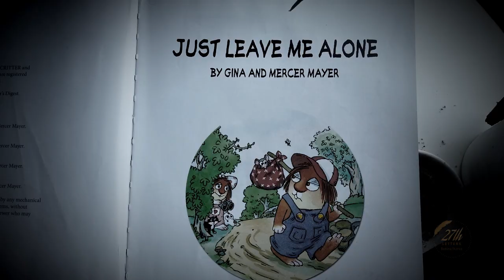Just leave me alone by Gina and Mercer Mayer - Read Aloud Book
In 2007 when I got transferred to the medium security prison of Fenbrook institution. I was so glad to hear about a reading program that was offered to anyone with children. The idea was that, once a month two women named Carla and Beth would come into the prison with stacks of children’s book which you can pick one from and then read the book to your child while Carla records you on a cassette. Carla then takes the recordings and transfers the recording to compact disc and sends it to your child. This whole idea resonated with me because I was already writing my daughter once a month on the 27th. I participated in this program till I won my appeal on the life sentence. These women were volunteers who chose to do this for us with no hidden agenda. It’s now 2021 and I’ve since started a podcast based off my book 27thletters and now I am starting 27thlettersbedtimestories for all the children in the world. The premise is, my sun Morocco will be reading different children’s book as I once did in prison. These readings will be published on the 27thletterspodcast YouTube page under the playlist of “Bedtime Stories”. Also, periodically I’ll be reading from my book 27thletters to my children under the playlist “The Letters”. I think it’s a great way to bring it all back in full circle. We premiere all this on August 27th. Thank you for your time.

Follow us on   @27thletterspodcast28     for updates, behind-the-scenes content, and engaging discussions. Your feedback and stories are invaluable to us as we continue this journey of introspection and understanding.